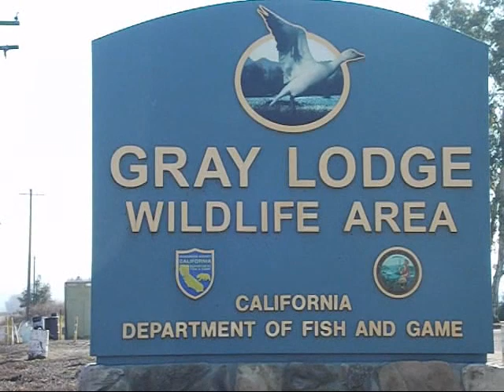Gray Lodge ~ Wetlands Extraordinaire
Gray Lodge is located west of Gridley (Butte County), California.  Gray Lodge's diversity and location along the Pacific Flyway make it a magnet for wildlife. During the winter, the 9,100-acres of wetlands fill with migratory waterfowl.